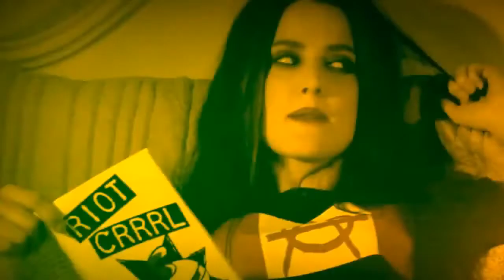How I Met Your Mother 2x11 - "How Lily Stole Christmas" | Last Call at MacLaren's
Welcome to a brand new episode of LAST CALL AT MACLAREN'S where Josh and John breakdown each episode of How I Met Your Mother!

This week they talk about the season 2 episode, "How Lily Stole Christmas"

Episode Summary: A rift forms between Lily and Ted after they find an old answering machine message where Ted badmouths Lily after she left Marshall.

Keep the conversation going on Twitter @LastCallHIMYM and if you want to watch us on YouTube, head on over to the Merc With A Movie Blog channel!